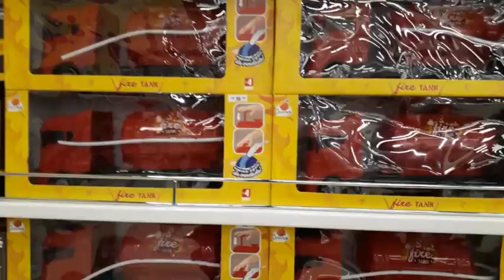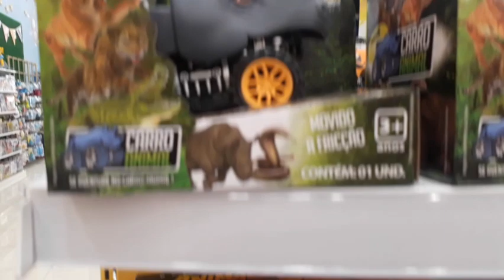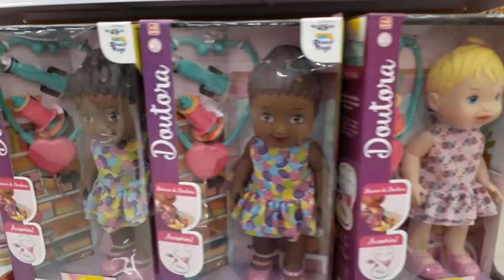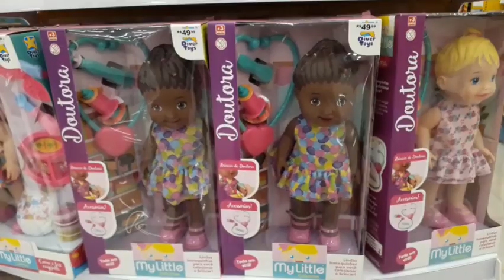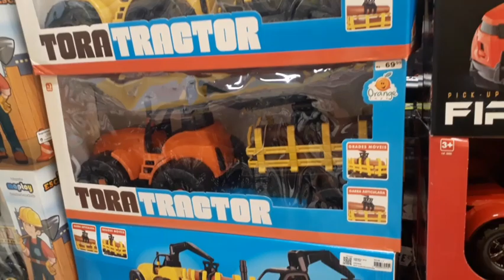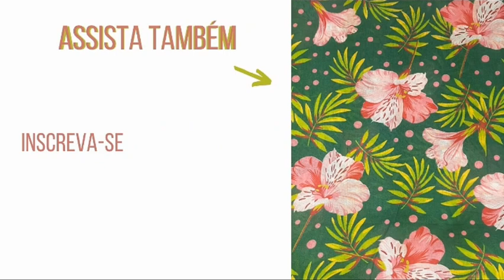VLOG : COMPRINHAS NA HAVAN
Oii Gente ! ❤